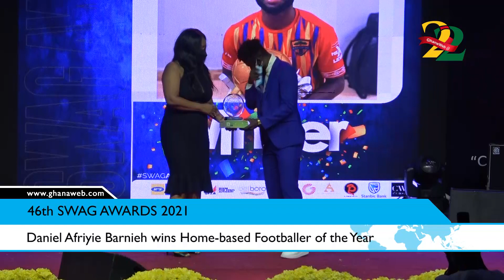46th SWAG Awards: Daniel Afriyie Barnieh adjudged Home based Footballer of the Year